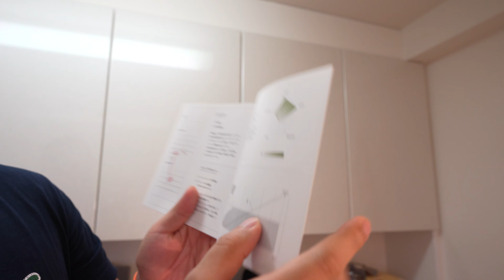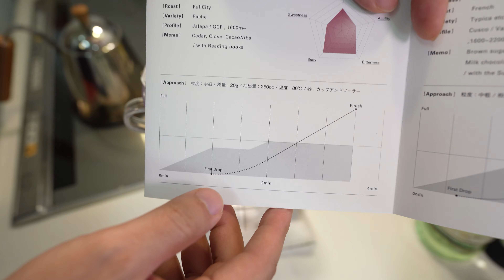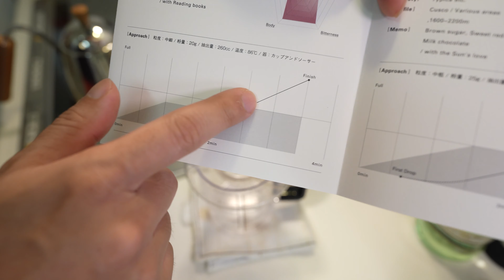「珈琲時間 NOUDOで珈琲買ってみた」 jkumoのVLOG #683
■チャプター

アイスコーヒー2022ブレンドを作る。今年はガツンと飲んで外に出よう！【NOUDO】

☆★撮影機材☆★
α7C ボディ シルバー ILCE-7C S
マイク ゼンハイザーMKE 200